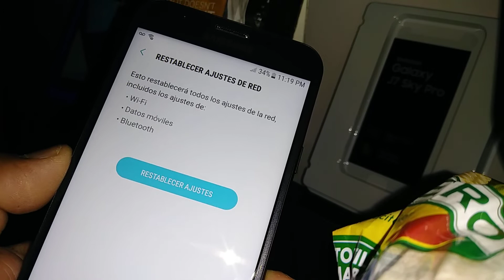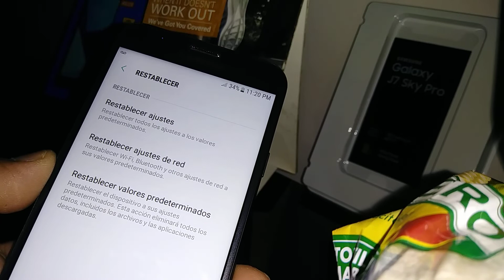Resetear wifi Y Bluetooth al tel. Samsung Galaxy J7 Sky Pro Modelo SM-S737TL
Como restablecer wifi y Bluetooth si quieres borrar cuentas y contraseñas de wifi y Bluetooth en tu telefono, estos son los pasos para hacerlo para el telefono Samsung Galaxy J7 Sky Pro Modelo SM-S737TL de family mobile, metropcs, tmobile y at&t. Desconectar wifi desconectar Bluetooth.